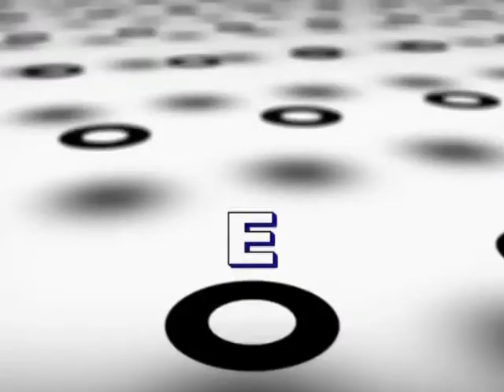RitorNelli 2°Serie – 20/02/2016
Ecco la 139° trasmissione intera della 2°Serie di "Ritornelli”,  include video di Omar Lambertini, Roberto Polisano, Budriesi e Monti, Luciano Nelli, oltre agli interventi di Luciano Nelli e Paola Belloni.
Nella rubrica "Intervista con l'Artista" è ospitato Franco Ribechini.
La rubrica "Ricordi di RitorNelli" dedicata questa settimana a "Canzoni Popolari Italiane" include un video di I Girasoli.
Per la comicità c’è la rubrica "Inviato Speciale" con Cristiano Chesi e MIrko Malatesti che si trovano a Siena.
Musica e interviste con le migliori orchestre da ballo Italiane, comicità, informazione e spettacoli… Questa è “RitorNelli” il programma televiso ideato e condotto da Luciano Nelli con Paola Belloni.

Here is the 139th full transmission of  the 2nd series of "Ritornelli" (Refrains). In addition to multiple presentations of Luciano Nelli and Paola Belloni, includes videos of Budriesi and Monti, Luciano Nelli, Omar Lambertini, Roberto Polisano.
In the section "Intervista con l'Artista" (interview with the artist), the guest is Franco Ribechini.
The Section "Ricordi di Ritornelli" (refrains’s  Memories) is dedicated this week to "Italian Popular’s Songs”. It includes a video of I Girasoli nsi.
There is also a comic section "Inviato Speciale" (Special Envoy) with Cristian Chesi e Mirko Malatesti.
Music and interviews with the best Italian dance bands, cabaret, information and entertainments ... This is "RitorNelli” (refrains) the  tv show created and animated  by Luciano Nelli with Paola Belloni.

Voici la 139ème transmission entière de la 2ème Série Tv de “RitorNelli” (Refrains). En plus des multiples présentations de Luciano Nelli et Paola Belloni, il y a des vidéos de Budriesi et Monti, Luciano Nelli, Omar Lambertini, Roberto Polisano.
Dans la rubrique “Intervista con l’Artista” (interview avec l’Artiste), l’hôte est Franco Ribechini.
La Rubrique “Ricordi di RitorNelli” (Souvenirs de refrains) est cette semaine dédiée à “Chansons Populaires Italiennes”. Elle contient une vidéo de I Girasoli.
Il y a aussi une rubrique “Inviato Speciale” (Envoyé Spécial) avec les comiques de Cristian Chesi e Mirko Malatesti.
Musique et entrevues avec les meilleurs orchestres de bal italiens, cabaret, information et spectacles ... Ceci est "RitorNelli » (refrains) le programme conçu et animé par Luciano Nelli avec Paola Belloni.